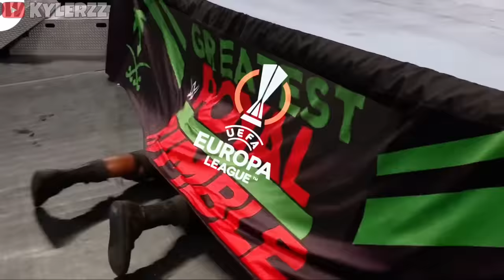Champions League Group Stage in a nutshell .EXE 😂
Champions League
Champions League group stage
UCL
ucl group stage
juventus
psg
man city
barcelona
real madrid
bayern munich
ajax
napoli
tottenham
marseille
chelsea
liverpool
dinamo zagreb
ac milan
inter
dortmund
champions league draw
champions league round of 16
ucl draw
juventus champions league
psg champions league
man city champions league
barcelona champions league
real madrid champions league
bayern munich champions league
ajax champions league
napoli champions league
tottenham champions league
marseille champions league
chelsea champions league
liverpool champions league
dinamo zagreb champions league
ac milan champions league
inter champions league
dortmund champions league
europa league
barcelona europa league
juventus europa league
ajax europa league
kylerzz